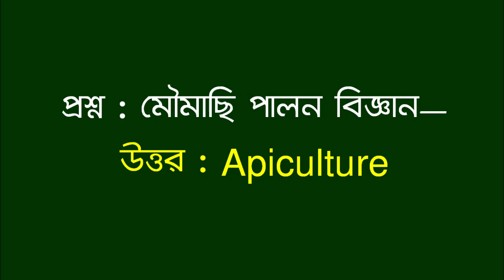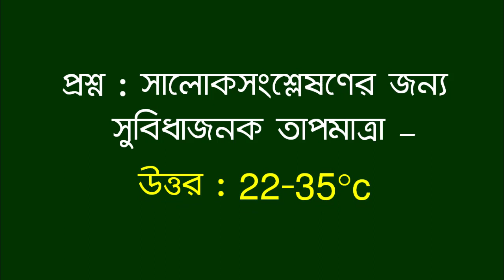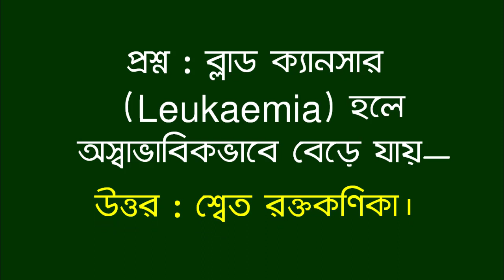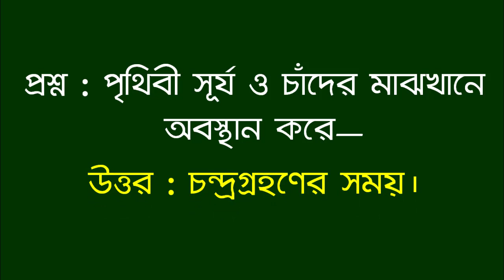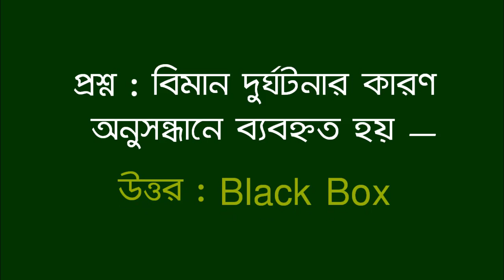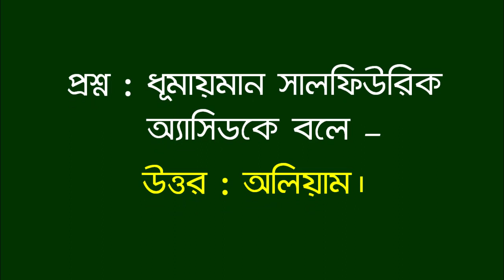Jamal Hirthe | সাধারণ বিজ্ঞান থেকে গুরুত্বপূর্ণ প্রশ্ন ও উত্তর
আপনি যা দিয়ে খুজতে পারেন :
সাধারণ জ্ঞান প্রশ্ন ও উত্তর,সাধারণ বিজ্ঞান,সাধারণ জ্ঞান প্রশ্ন উত্তর,সাধারণ জ্ঞান,সাধারণ জ্ঞান প্রশ্ন ও উত্তর বাংলাদেশ,নবম দশম শ্রেণির সাধারণ বিজ্ঞান,সাধারণ বিজ্ঞান থেকে ৪৫০ টি গুরুত্বপূর্ণ প্রশ্ন ও উত্তর,বিজ্ঞান প্রশ্ন ও উত্তর,সাধারণ বিজ্ঞান থেকে কিছু গুরুত্বপূর্ণ প্রশ্নের উত্তর,বিসিএস সাধারণ বিজ্ঞান,সাধারণ বিজ্ঞান বিসিএস,জীব বিজ্ঞানের গুরুত্বপূর্ণ প্রশ্ন ও উত্তর,৯ম-১০ম শ্রেণির সাধারণ জ্ঞান,সাম্প্রতিক সাধারণ জ্ঞান ২০২২,সাধারণ জ্ঞান ২০২২ Jamal Hirthe